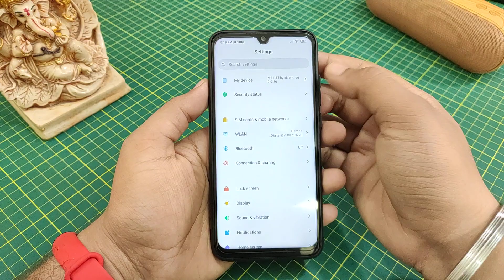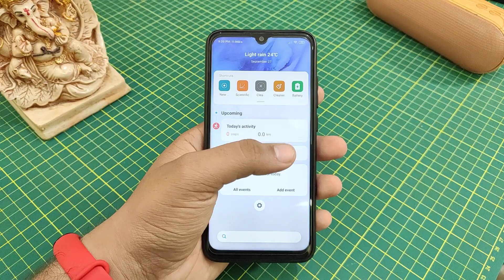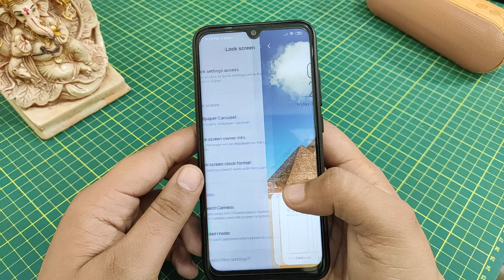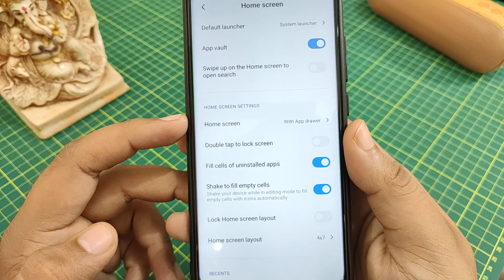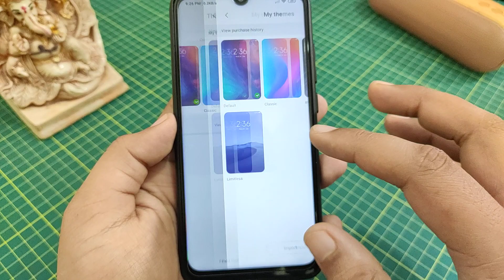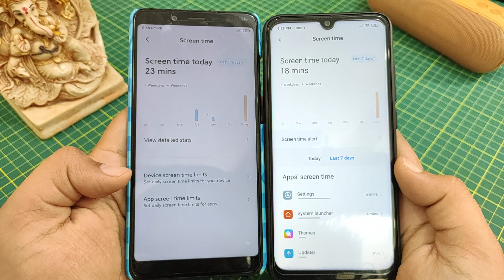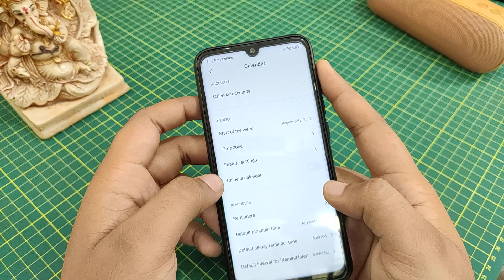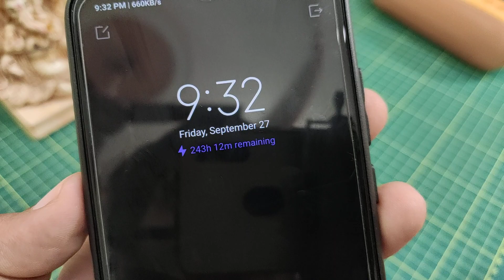MIUI 11 EU 9.9.26 Beta Update | Redmi Note 7 | Miui 11 EU Beta ROM Update | No Miui 11 Font | New?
In this video you will see, Miui 11 EU Beta update,miui11 beta update for Redmi note 7, Miui 11 EU Beta update with no Miui 11 nee Font,Miui 11 EU Beta update come with Google services pre installed and much more faster then before with lot of other customization, make sure to like and share the video also subscribe to the channel

Install Miui 11 Beta on Redmi Note 6 Pro-